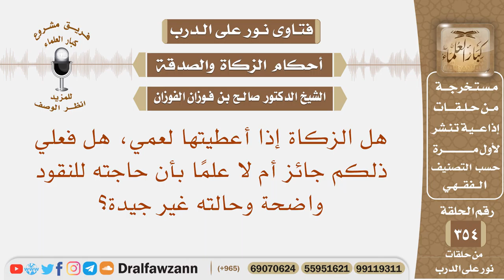هل الزكاة إذا أعطيتها لعمي، هل فعلي ذلكم جائز أم لا علما بأن حاجته للنقود واضحة وحالته غير جيدة؟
نص السؤال: هل الزكاة إذا أعطيتها لعمي، هل فعلي ذلكم جائز أم لا علمًا بأن حاجته للنقود واضحة وحالته غير جيدة؟
السيرة الذاتية :
للاشتراك في قناة الشيخ صالح الفوزان

رئيس الفريق
لمشروع كبار العلماء